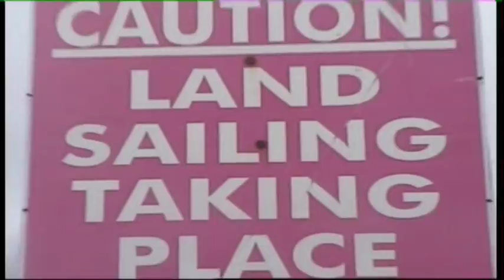landboarding video clips